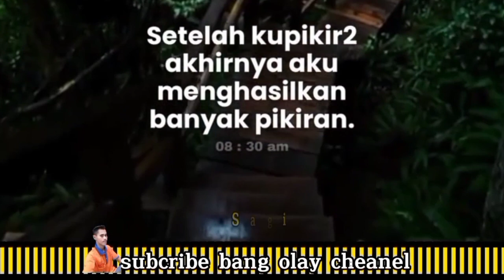7 fauna yang ada di Kalimantan-adventure in the wild#adventure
7 fauna yang ada di Kalimantan-adventure in the wild#adventure exploring fishing @bangolaycheanel